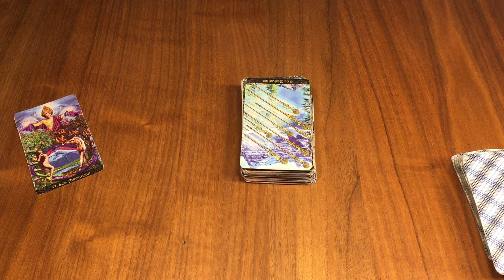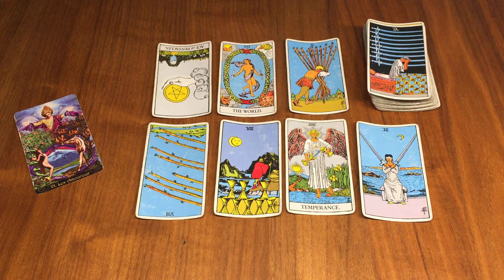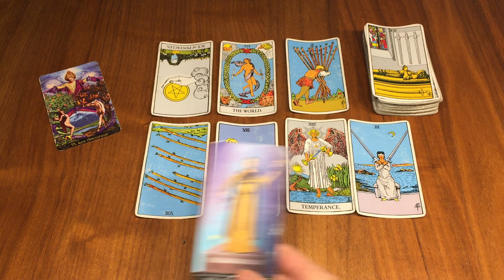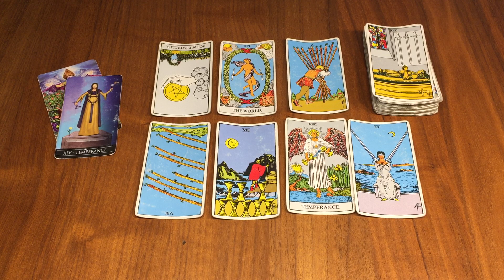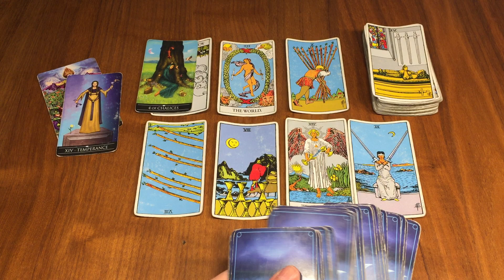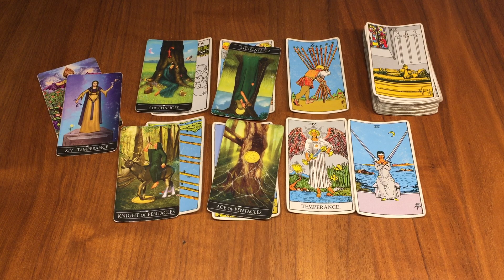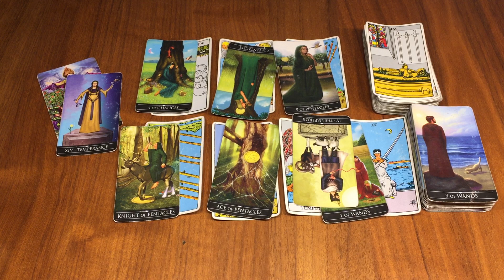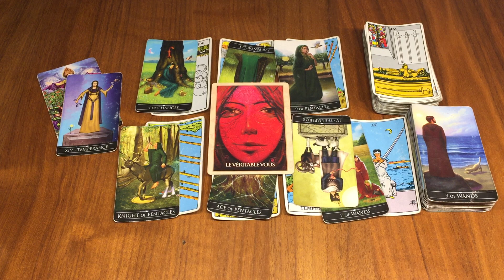Sagittaire Semaine du 3 au 9 Juillet ✨Vous avez déjà trop attendu